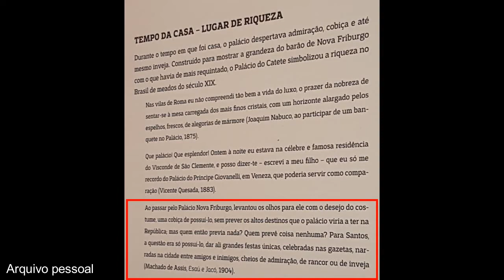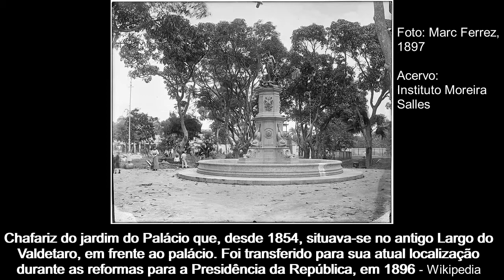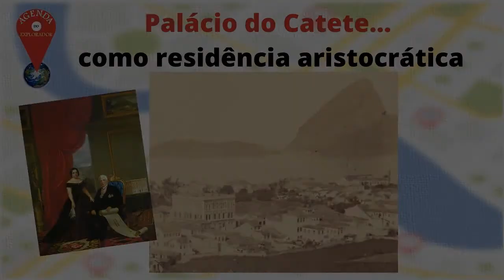Palácio do Catete como residência aristocrática: o Palácio Nova Friburgo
Olá exploradores!
Neste vídeo veremos um pouco da história do Palácio do Catete como residência do Barão de Nova Friburgo e belas fotos de seu passado antes de ser a sede da presidência da república!
Se ainda não viu, temos 2 vídeos com mais informações e histórias sobre esse belo local, para você aproveitar ao máximo seu passeio por lá ou simplesmente para conhecê-lo por meio deste canal!

*** Curta a página no Instagram @agendadoexplorador ***